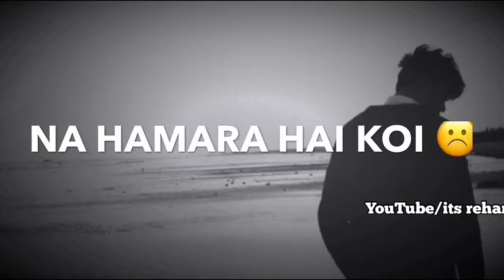Sab Matlabi Hai Best Sad Shayari Status Video Shayari Whatsapp Status iits sala.m quraishy